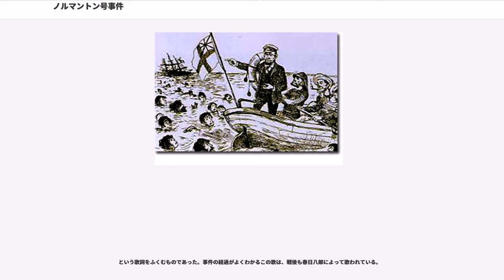ノルマントン号事件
ノルマントン号事件（ノルマントンごうじけん、）とは、1886年（明治19年）10月24日にイギリス船籍の貨物船、マダムソン・ベル汽船会社所有のノルマントン号（Normanton、より英語に忠実な表記は「ノーマントン」）が、紀州沖で座礁沈没した事から始まった紛争事件である。日本人乗客を見殺しにした疑いで船長の責任が問われたものの不問となり、船長らの人種差別的行為と不平等条約による領事裁判権に対する国民的反発が沸き起こった。

1886年（明治19年）10月24日午後8時ごろ、横浜港から日本人乗客25名と雑貨をのせて神戸港に向かったイギリス貨物船ノルマントン号240トンが、航行途中、暴風雨によって三重県四日市より和歌山県樫野崎までの沖合で難破、座礁沈没した。その際、ジョン・ウイリアム・ドレーク船長以下イギリス人やドイツ人からなる乗組員26名は全員救命ボートで脱出し、漂流していたところを沿岸漁村の人びとに救助されて手厚く保護された。

ところが日本人乗客25名は、一人も避難できた者がおらず、船中に取り残されてことごとく溺死した

10月28日、松本鼎和歌山県知事からの電報で遭難事件のあらましを知った第1次伊藤内閣の外務大臣井上馨は、日本人乗客が全員死亡したことに不審をもち、その場の実況調査を命令した。

国内世論は、ドレーク船長以下船員の日本人乗客にとった非人道的行為とその行為に根ざす人種差別に沸騰した。たとえば、『東京日日新聞』（1872年創刊）は、「船長以下20人以上の水夫も助かったのだから、1人や2人の日本人乗客とても助からないはずがない」との憤懣を記し、「西洋人乗客なら助けたのに日本人なるがゆえに助けなかったのではないか」と論じている。また、事実検証についても不平等条約の壁に阻まれ満足な解決が得られなかったといわれる。

11月1日、神戸駐在在日英国領事のジェームズ・ツループは、領事裁判権にもとづき神戸領事館内管船法衙において海難審判をおこない、11月5日、ツループは、ドレークの「船員は日本人に早くボートに乗り移るようすすめたが、日本人は英語がわからず、そのすすめに応じずに船内に籠もって出ようとしなかったのでしかたなく日本人を置いてボートに移った（ノルマントン号は貨物船なので、日本語が話せる乗客向けのスタッフはいない）」という陳述を認めて、船長以下全員に無罪判決を下した。

この判決を知って日本国民は悲憤慷慨した。『東京日日新聞』は「いかに日本人は無知だといえ、危にのぞんで、危うきを知らず、助けをえて、助けをかりることを知らないほどの白痴瘋癲であるはずがない」と紙面で抗議した。全国各地から遺族への義捐金が寄せられ、新聞各紙はいっそう硬化して、連日、悲しみの論説と弾劾の記事を掲げた。高名な法学者たちもドレーク船長の告訴をとなえ、在野の政客は各地に演説会をひらいてイギリスの横暴と非人道を責め、民衆に国権回復をうったえた。

社交場鹿鳴館での舞踏会をはじめとする欧化政策によって条約改正交渉を進めていた井上外相も沸騰する国内世論を黙止することができず、11月13日、内海忠勝兵庫県知事に命じてドレーク船長らの神戸出船をおさえ、兵庫県知事名で横浜英国領事裁判所に殺人罪で告訴させた。告訴は翌14日におこなわれた。これに対し、イギリス側は神戸で予審をおこない、ついで横浜に場をうつした。12月8日、横浜領事裁判所判事のニコラス・ハンネンはドレークに有罪判決を下し、禁固刑3か月に処したが、死者への賠償金は支払われなかった。

賠償金がなかったのは、損害賠償請求裁判の支援者らが遺族に対し起訴停止の勧告をし、遺族が取り下げたからであった。世論の高まりに関してイギリス公使フランシス・プランケットから日本政府への抗議もあり、また、『時事新報』で早くから事件を報じ義援金運動を率先して盛り立て遺族側を支援してきた福沢諭吉も、再審理により有罪の兆しが見え始めると、日英関係の深刻な悪化が日本に良い結果を生まないという判断から、新聞の論調を急速にトーンダウンさせていた。一時は義援金による難破船引き揚げや欧米各紙への意見広告までが叫ばれたが、遺族に分配されることになった。

なお、領事裁判権は本事件の8年後の1894年に撤廃された。

ノルマントン号事件は、領事裁判の不当さを日本人に痛感させた事件として歴史に残るものになった。この事件は、当時胎動しつつ...